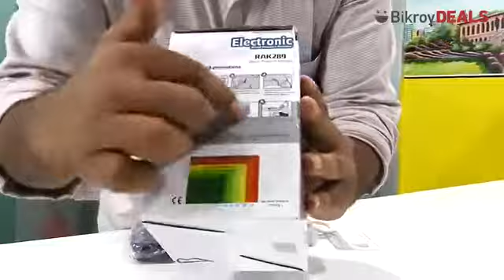Digital Blood Pressure Monitor | Bikroy Review | Bikroy Deals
ফ্রি ডেলিভারি এবং ৪৩% ডিস্কাউন্ট পাচ্ছেন Digital Blood Pressure Monitor - এ

পূর্বের মুল্যঃ ২৬১৪ টাকা
হ্রাসকৃত মুল্যঃ ১৪৮৯ টাকা
ডিল্স কোডঃ D1900384

পণ্যের বিবরণঃ
• নাম: আর্ম স্বয়ংক্রিয় ইলেকট্রনিক sphygmomanometer
• ব্র্যান্ড: SZKIA
• মেইড ইন চায়না
• মডেল: RAK289
• পরিমাপযোগ্য আর্ম পরিধি: প্রায় 22cm ~ 32cm
• পাওয়ার সাপ্লাই: ডিসি 6 ভি (4 এক্স এএএ ব্যাটারি)
• মাত্রা: 9.8 এক্স 12.6 এক্স 6.0 সেমি
• নিরাপত্তা বিভাগ: অভ্যন্তরীণ শক্তি সরবরাহের ধরন B

Regular Price: TK 2614
Discounted Price: TK 1489
Deals Code: D1900384

Product Description:
• Name: Arm automatic electronic sphygmomanometer
• Brand: SZKIA
• Made by China
• Model: RAK289
• Normal working environment: temperature 5 ~40 humidity = 80% RH
• Measurable arm circumference: about 22cm ~ 32cm
• Power Supply: DC 6V (4 x AAA Battery)
• Dimension: 9.8 x 12.6 x 6.0 cm
• Safety: Internal Power Supply B
• Press the way: vibration plate pump pressure adjustment mode
• Pressure detection: Semiconductor pressure sensor
• Pulse detection: Semiconductor pressure sensor
. Accessories included: Cuff ban, product manual
. Warranty: 6 Month Service Warranty

1. The order ID can be used for tracking purposes.
2. Once the order has been placed, a Customer Service Executive will get in touch with you to confirm the order. Please feel free to raise any concerns or requests at this point.
3. Delivery time is 3 working days within Dhaka and 5 working days for outside Dhaka.
4. Express Delivery: Get same-day delivery, within Dhaka, at an additional cost.
5. Warranty Claims: Bikroy will replace any item which is not delivered according to specification or has been damaged. (conditions apply)

রিটার্ন পলিসিঃ
নিম্নলিখিত সমস্যার ক্ষেত্রে পণ্য রিটার্ন করা যাবেঃ
ক্ষতিগ্রস্ত/ভাঙ্গা পণ্য, ভুল রঙ, আকার, মাত্রা, ওজন অথবা পণ্যটি যদি বিজ্ঞাপনের বিবরণের/ছবির সাথে না মিলে।
উল্লেখিত সমস্যাগুলোর ক্ষেত্রে,
পণ্যটি ডেলিভারি প্রতিনিধির কাছে তাৎক্ষণিক রিটার্ন করতে হবে। অন্যথায় পণ্যটি পরবর্তীতে রিটার্ন অথবা রিপ্লেসমেন্টের জন্য বিবেচিত হবে না।
পণ্যটি বাক্স সহ সম্পূর্ণ অক্ষত অবস্থায় থাকতে হবে।

রিপ্লেসমেন্ট পলিসিঃ
রিপ্লেসমেন্টের আবেদন করা যাবে যদি
পণ্যটি সঠিকভাবে কাজ না করে
রিপ্লেসমেন্ট আবেদন অবশ্যই ডেলিভারি গ্রহণ করার সর্বোচ্চ ৭২ ঘন্টার মধ্যে আপনাকে support@bikroy এ ইমেইল করে জানাতে হবে অথবা ০৯৬০৯৫৫৫৪৪৪ নম্বরে কমপ্লেইন রেজিস্টার করতে হবে
Bikroy ক্রেতার অভিযোগের বৈধতা তদন্ত করে, শুধু মাত্র বৈধ অভিযোগের ক্ষেত্রেই পণ্য রিপ্লেসমেন্ট করবে
পণ্যেটি শুধুমাত্র রিপ্লেসমেন্ট করা হবে, এর পরিশোধিত মূল্য কোন প্রেক্ষিতেই রিফান্ড করা হবে না
যে পণ্যের ওয়্যারেন্টি সুবিধা নেই, সে সব ক্ষেত্রে ডেলিভারির ৭২ ঘন্টার পর অভিযোগ গ্রহন করা হবে না
ওয়্যারেন্টিযুক্ত পণ্যগুলির ক্ষেত্রে, অভিযোগ গুলি নির্দিষ্ট ওয়ারেন্টি নীতির অধীনে পড়বে এবং বিক্রয়.কম, সরবরাহকারীর দ্বারা ওয়্যারেন্টি নিশ্চিত করবে।

Return Policy:
Products may be returned under the following circumstances:
If the specification of the product does not match the description given in the ad (specifications include color, size, weight & dimensions) or if the product is found to be physically damaged at the time of delivery.
For the above-mentioned issues,
the buyer must return the product immediately to the delivery man. The product will not be eligible for return once the delivery man has left.
The product must be intact along with the box it was in

Replacement policy:
The replacement may be requested under the following circumstances:
If the product is not in a working
The replacement claim must be made within 72 hours of delivery by emailing to support@bikroy or complaining at #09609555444
Bikroy will investigate the validity of the claim and exchange the product with a functional product in case of valid claims only.
Please note that refunds will not be made
For products without a warranty, claims will not be considered after the specified period of 72 hours after delivery
For products with warranty, claims will fall under the specific warranty policy and Bikroy will ensure the warranty is provided by the seller.